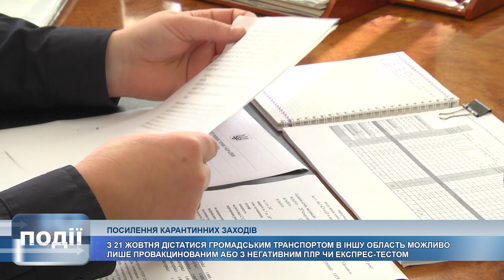Інформаційний випуск «Події дня» за 21.10.21